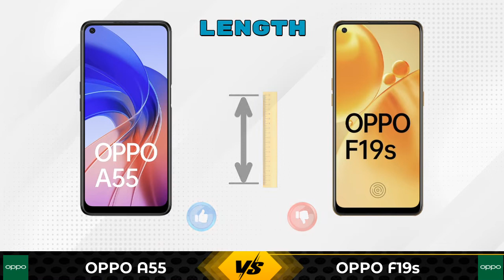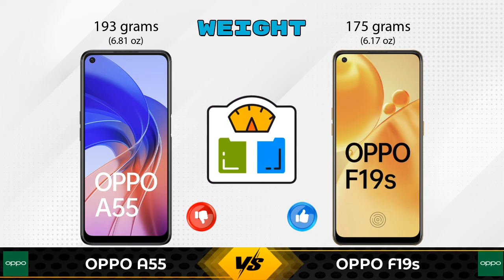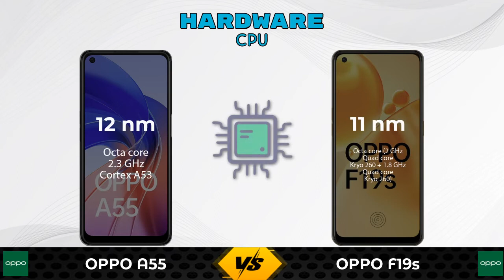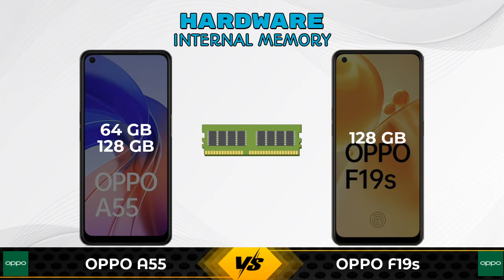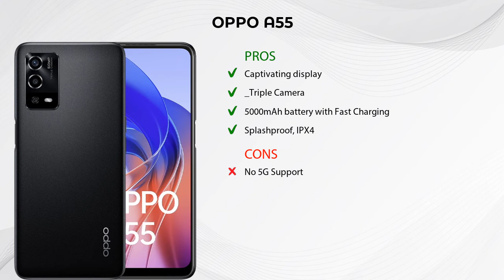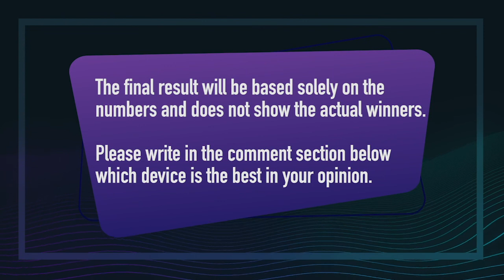OPPO A55 Vs OPPO F19s | OPPO F19s Vs OPPO A55 - Full Comparison [Full Specifications]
In this Video we are Comparing OPPO A55 Vs OPPO F19s with [Full Specifications].

Variant Details:
4 GB / 64 GB - 15490
6 GB / 128 GB -  (Flipkart)
6 GB / 128 GB - 17490 (Amazon)

Variant Details:
6 GB / 128 GB - 19990